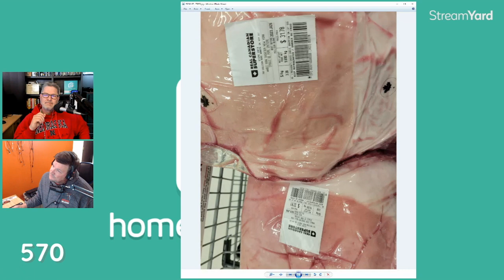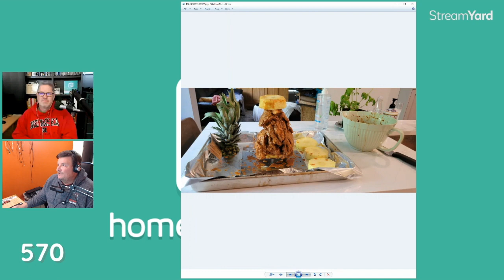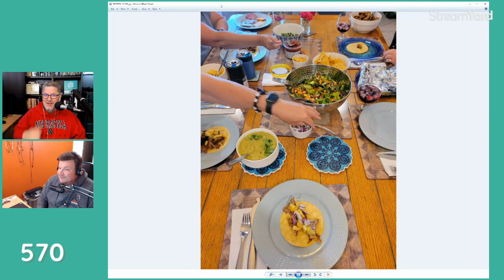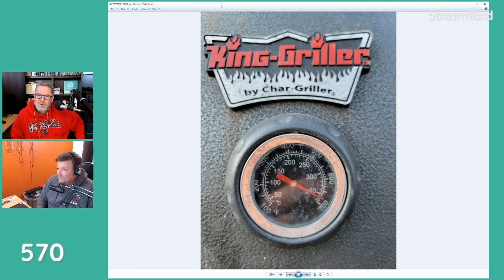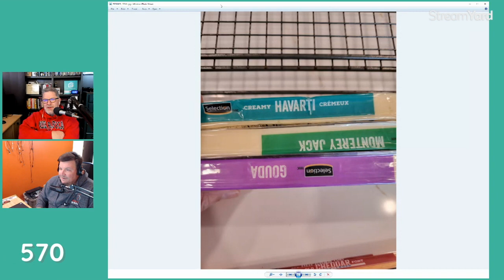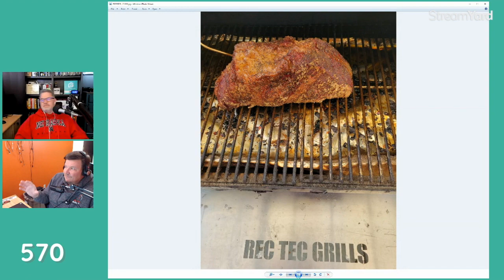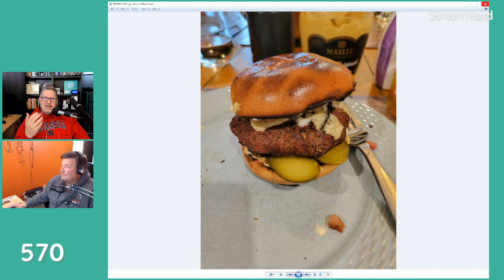Mark Robson with the Big BBQ and Grill Show for Summer 2023 – HGG570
Full show notes, transcriptions (available on request), audio and video

Mark Robson joins me this week. On the program, we talk about how to get your grills ready for the summer months and Mark shares some mouth-watering pictures of his latest culinary creations. Be warned, listening to this show on an empty stomach may cause intense hunger pangs. Thanks for listening!